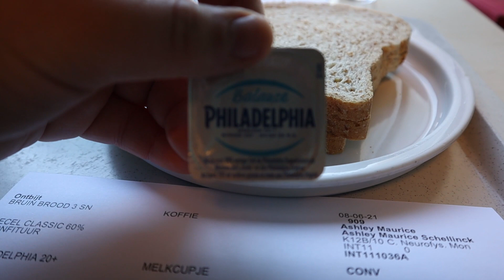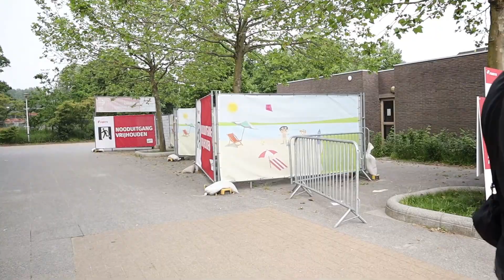wie wint er deze potje minigolf? ⛳🤔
Bedankt voor het kijken van deze vlog!❤
Ik ben Ashley Schellinck en ik ben al even bezig met vloggen en vanaf nu doe ik een poging tot dagelijks vloggen.
So Wish me luck! haha
heb je een video//vlog idee laat deze dan zeker achter in de comments.
Love naar jullie❤

Instagram van men broer: Andrew_sck

Brekke Youtube credits naar hem!